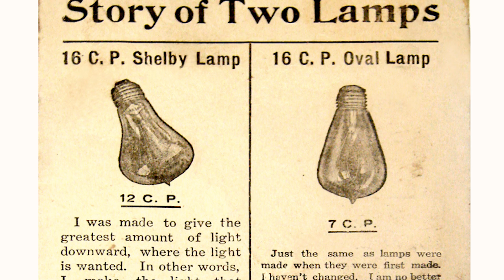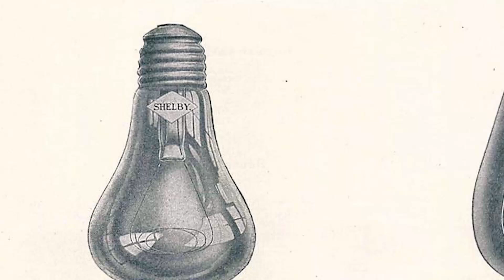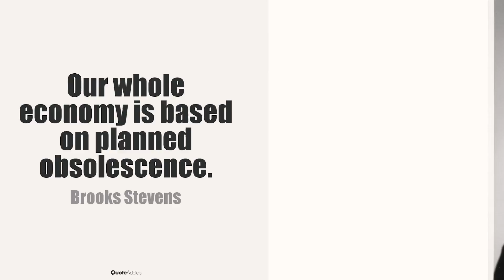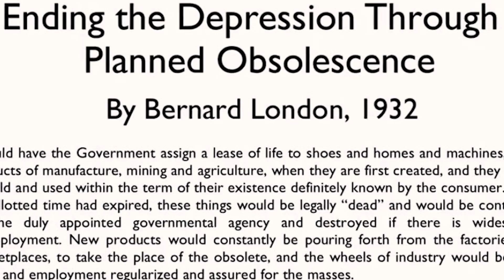This Light Bulb Has Been Burning for 115 Years!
The Centennial Bulb is the world's longest burning light bulb and has defied a worldwide conspiracy to make light bulbs (and almost every other product we buy) with shortened lifespans.

Special thanks to the Livermore-Pleasanton Fire Department and Tom Bramell for letting us see the Centennial Bulb!

REFERENCES